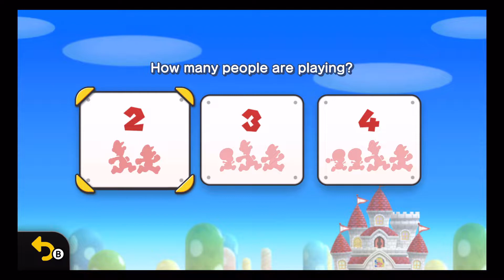Coin Battle - New Super Mario Bros. U Deluxe #45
This Is The Last Episode!